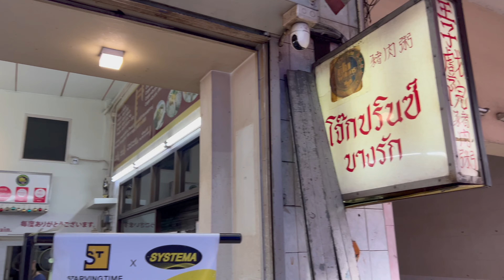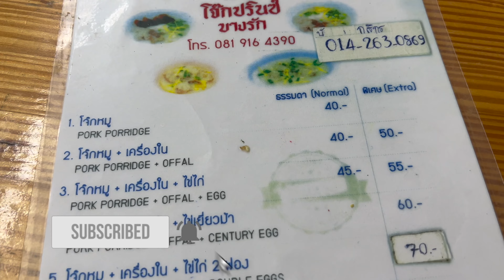PINAKA MURANG MICHELIN STAR RESTAURANT IN BANGKOK! NAKA LIBRE PA AKO!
SOLID NA LUGAW! SOBRANG MURA PARA SA ISANG MICHELIN STAR DISH!

LOCATIONS:

WONG NAI
113 Charoen Krung Rd, Khwaeng Samphanthawong, Pom Prap Sattru Phai, Bangkok 10100, Thailand